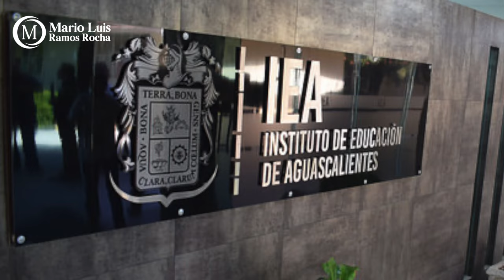Crónica del Poder/Al igual que el PRI, SNTE se queda sin edificio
Al igual que el PRI, SNTE se queda sin edificio

Aguascalientes, Ags. 28 de agosto 2024.- Por no querer pagar, la Sección 1 del Sindicato Nacional de Trabajadores de la Educación (SNTE) está por seguir el mismo camino que el PRI: quedarse sin la propiedad de su edificio sede.
Ya es conocido que tanto el sindicato magisterial como el Instituto de Educación de Aguascalientes y la entonces Academia de Policía fueron construidas en terrenos ejidales, más concretamente, de Ejido Ojocaliente.
Fue entonces que los ejidatarios comenzaron una larga lucha en los juzgados para recuperar lo que era suyo. Con la academia de policía y el Instituto de Educación no batallaron, decidieron pagar y el problema se terminó.
A quien no le dio vergüenza vivir como paracaidista fue a Ramón García Alvizo y se negó a comprar el predio. Como consecuencia el proceso se encuentra tan avanzado que de un momento a otros los ejidatarios irán con Alvizo a sacarle sus cosas a la calle, pues está por emitirse sentencia, según reconoció el representante del Ejido Ojocaliente, David Hernández Vallín.